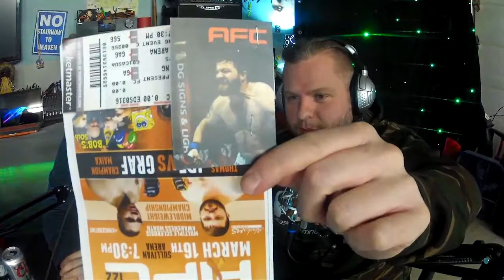BreakFace EP 09: Sarah Lorimer (AFC Owner)& Thomas Ide (Fighter)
Guests Sarah Lorimer owner of AFC (Alaska Fighting Championship) and Tommy "The Pot Belly Assassin" Ide - Join us in the studio to talk about how Sarah turned the Alaska fighting scene into the best mid-level fighting scene in the country as well as how MS is affecting our community and how they are raising awareness.